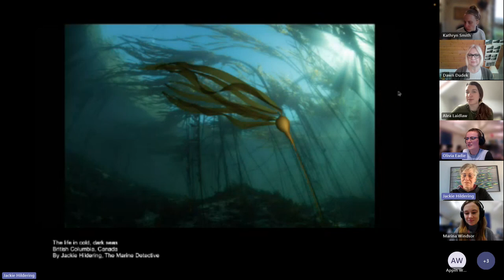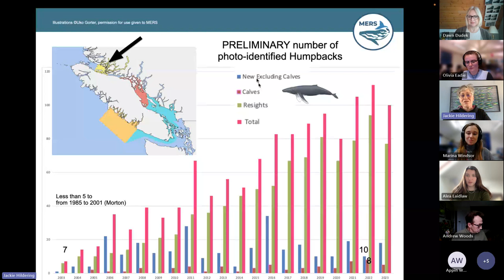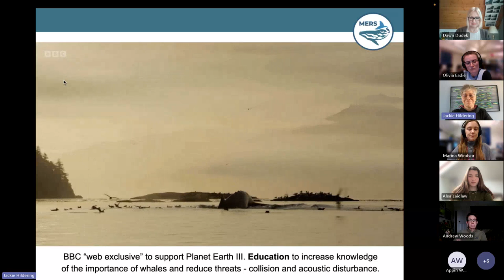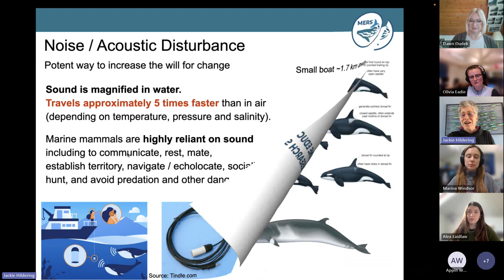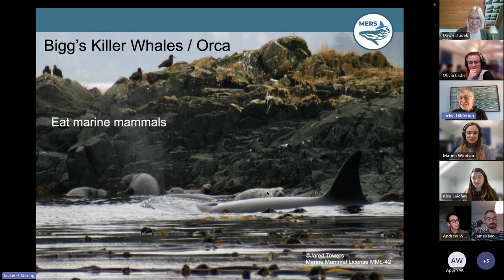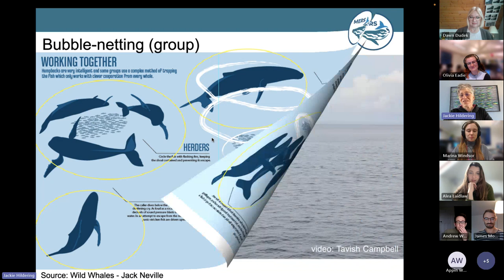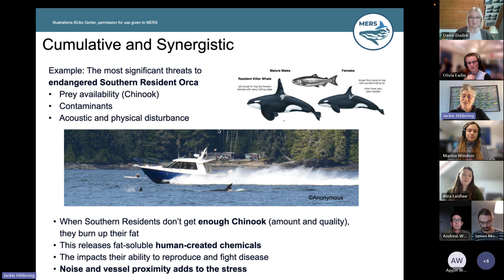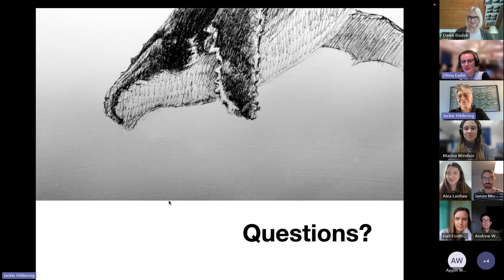Ocean Voices - science and art speaking for the importance of reducing ocean noise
Recording of our February 29, 2024 webinar for the Blue Marine Foundation about our "Ocean Voices" education campaign. The webinar includes examples of how some species use sound, with a focus on the marine mammals near British Columbia, Canada.

Jackie discussed the aims of the campaign to (1) increase knowledge of how reliant marine mammals are on being able to hear and be heard in order to (2) compel voter, boater, and consumer actions that reduce human-made noise in the sea.

Dawn discussed her inspiration for the animations supporting this campaign and will discuss the sister project, “Oceanum Voces”.